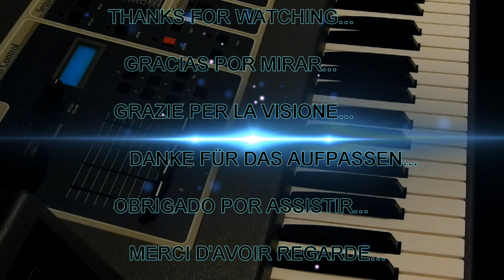EMU EMULATOR II ENSONIQ ESQ1 SAW DELIGHTS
EMULATOR II...ENSONIQ ESQ1 SAW PAD... & FREE SAMPLING SESSION !
No External Effect Added, As Usual...
Ningún Efecto Externo Añadió, Como De Costumbre...
Nessun Effetto Esterno Aggiunto, Come Al Solito...
Keine Externe Effekt Hinzugefügt, Wie Üblich...
Nenhum Efeito Externo Adicional, Como De Costume...
Aucun Effet Externe Ajouté, Comme D'habitude...